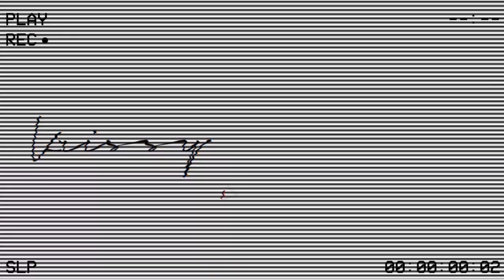what's in my bag part 2 whatsinmybag whatsinmypurse | krissy padilla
Hello Everyone!

I hope you enjoyed this video! My bag has definitely changed from my first what's in my bag video. I love you guys!

xoxo,

krissy

AMAZON STOREFRONT: